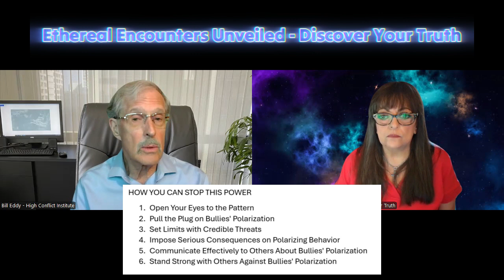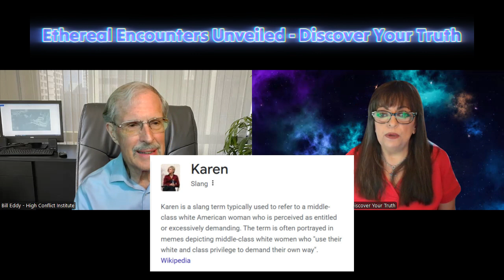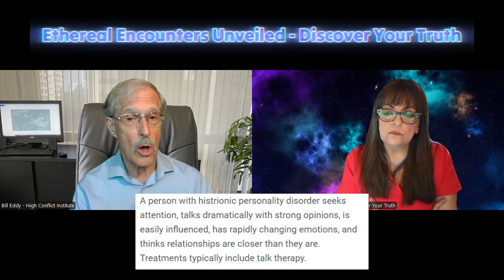Adult Bullies: How to Spot Them How to Stop Them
Get Bill's Book: Our New World of Adult Bullies: How to Spot Them ― How to Stop Them

Bill Eddy is a lawyer, therapist, mediator and the Co-founder and Chief Innovation Officer of the High Conflict Institute. He is the author of over 20 books and manuals about managing relationships and situations with high-conflict people and bullies. He trains lawyers, judges, mediators, and therapists worldwide in managing high-conflict situations. Now, he is writing books for everyone, including his latest: Our New World of Adult Bullies: How to Spot Them - How to Stop Them.

The American Psychological Association defines it this way: “Bullying is a form of aggressive behavior in which someone intentionally and repeatedly causes another person injury or discomfort. Bullying can take the form of physical contact, words, or more subtle actions.”